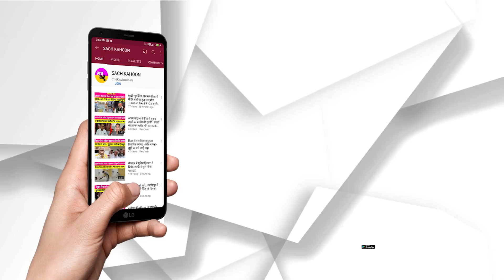भयानक बाढ़ से जाँबाज़ पिता ने अपने बच्चों को बचाया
- अरब देश का विडीओ हुआ वायरल, लोग बोले- पिता हो तो ऐसा